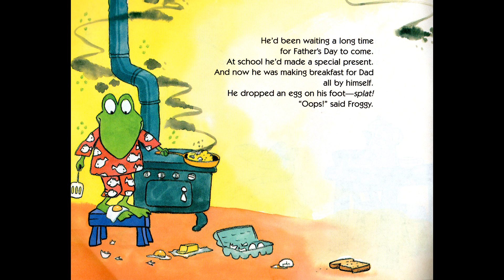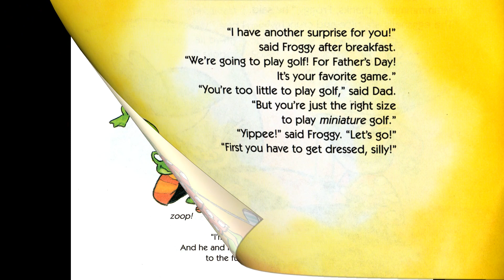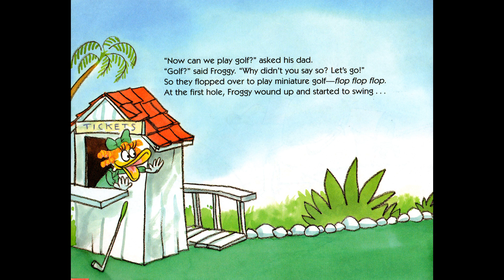Froggy's Day with Dad by Jonathan London Audio book for kids on English. Fathers Day.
Froggy has prepared a special Father's Day for his dad. But with Froggy, thing s never go as planned.

Are you looking for a book to read to your kid? This is a great choice. The whole series about Froggy and his family are awesome.

Хотите сами понимать английский на слух или научить своего ребёнка понимать устную речь на английском? Читать и смотреть аудиокниги это прекрасный выбор.